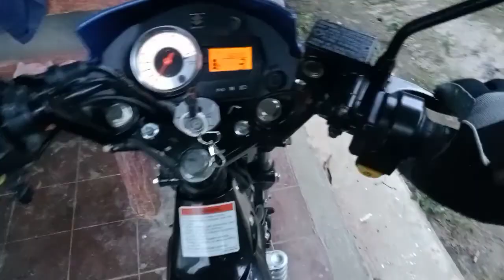04/24/2022,Chris motovlog takbong south Cotabato